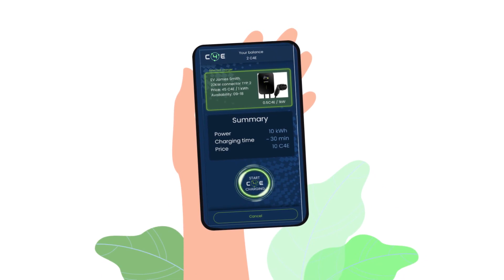EV Charging with C4E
Meet the future of EV charging with Chain4Energy and discover a simple, secure, and convenient way to charge electric vehicles using the Chain4Energy mobile app and token system. 🚗⚡️

Watch this video to know how☝️☝️☝️

And don't forget to join the Chain4Energy community and help us disrupt the future of green energy ☘️